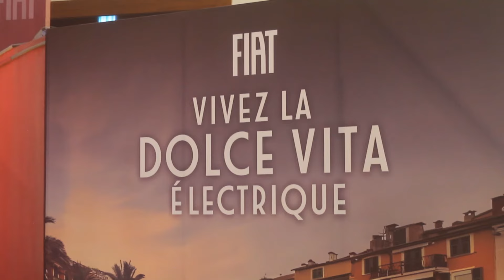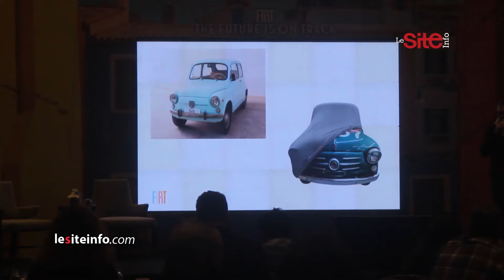La Fiat 600 fait son introduction au Maroc